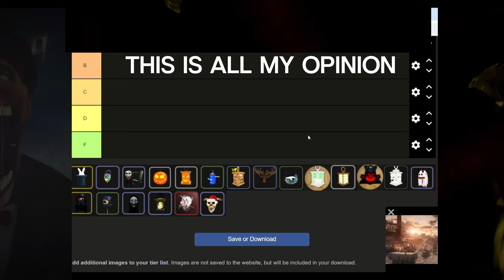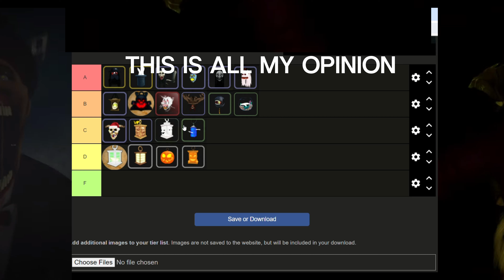All Lantern Tier List | Roblox Mimic